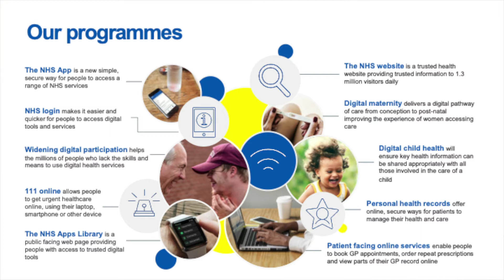Indra Joshi: What does the digital experience look like for patients at the moment?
Indra Joshi, Digital Health and AI Clinical Lead, NHS England, explores the digitisation of services and the impact this has on patients. Speaking at our Digital health and care explained event in March, Indra discusses why patient experience should be at the heart of digital innovations in health and care.